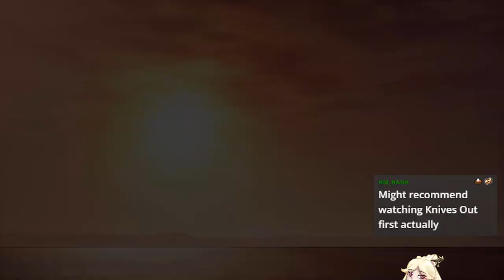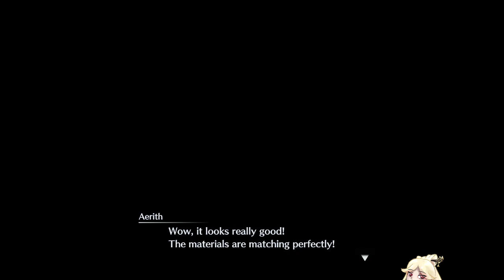04. Crisis Core Reunion | HARD Mode